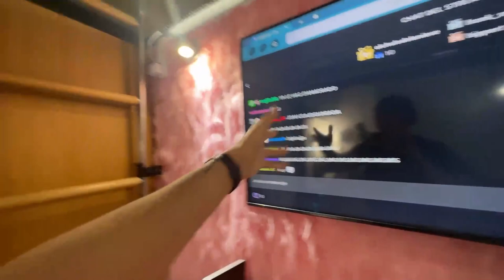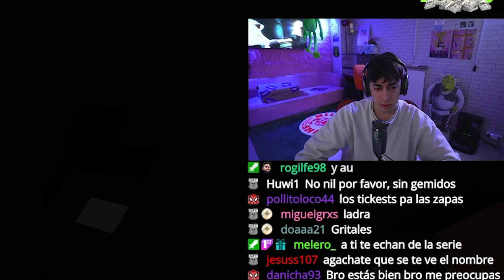La Verdad de los Squid Games.